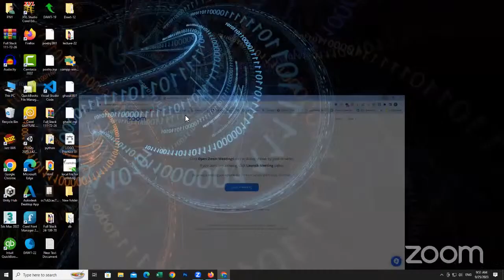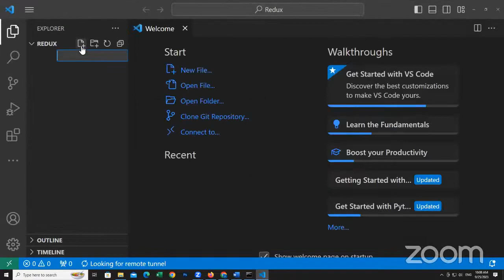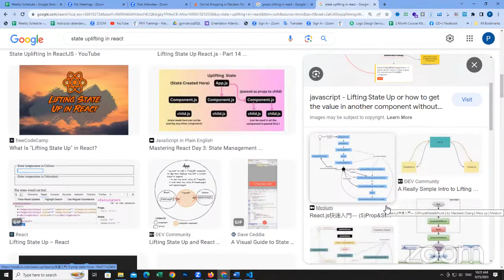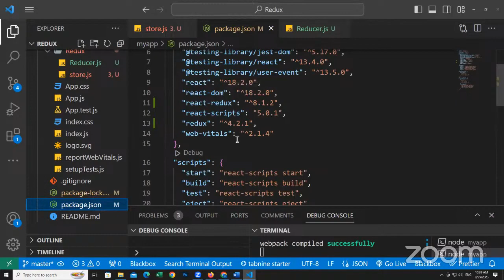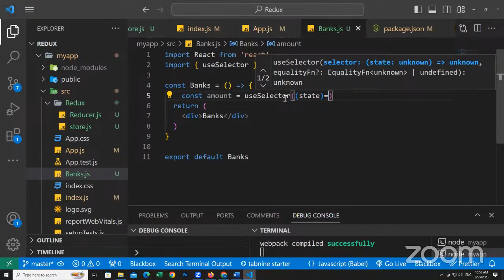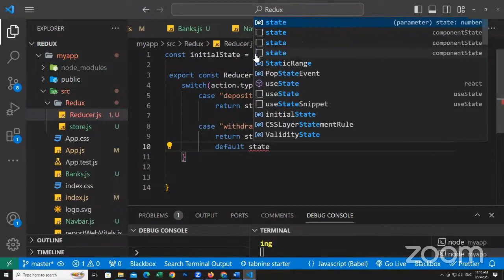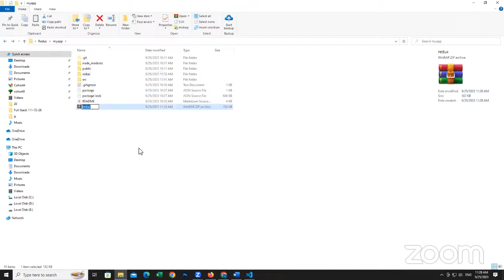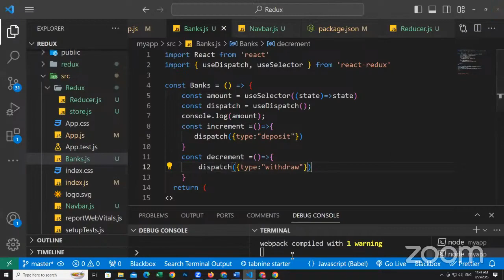18 | React Redux integration